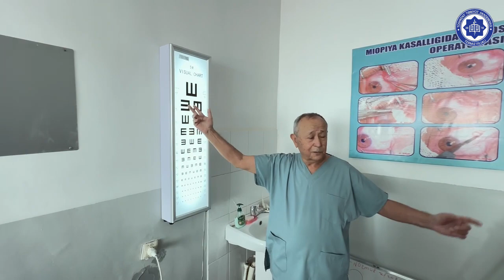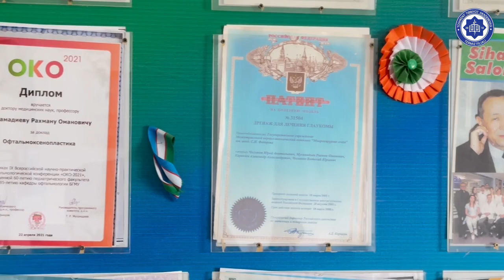Shifokor tavsiyasi R Muhammadiyev